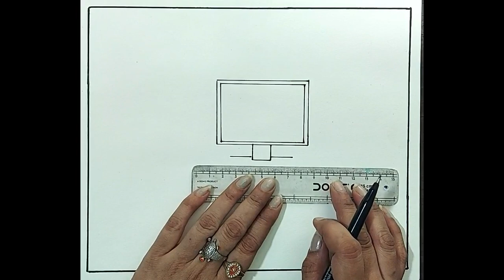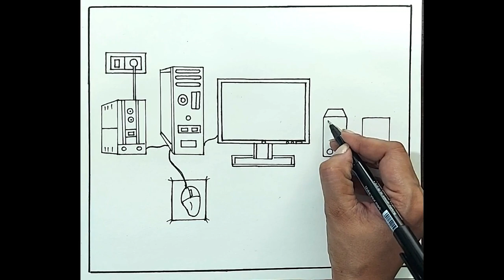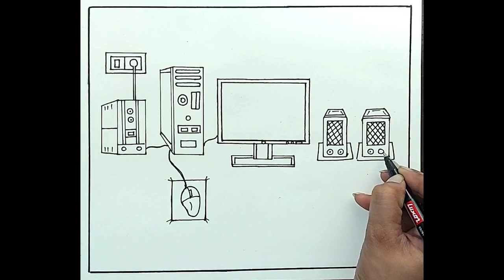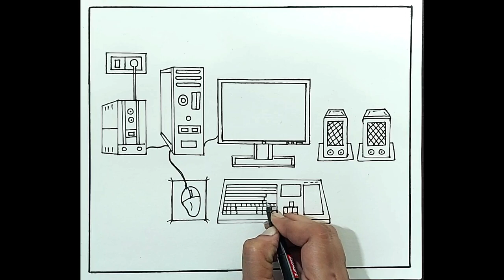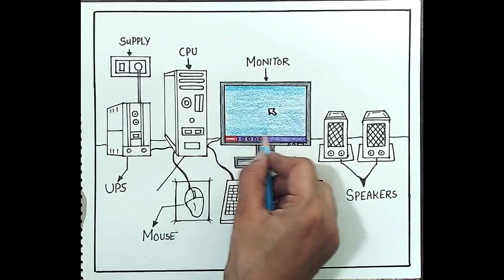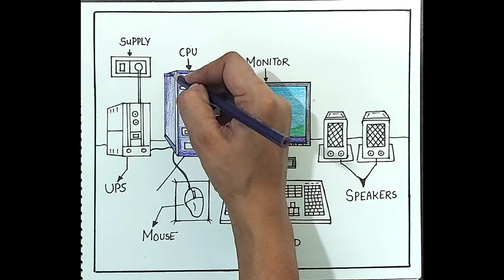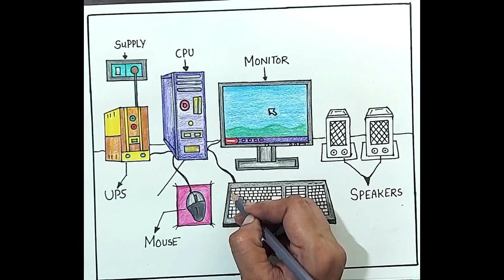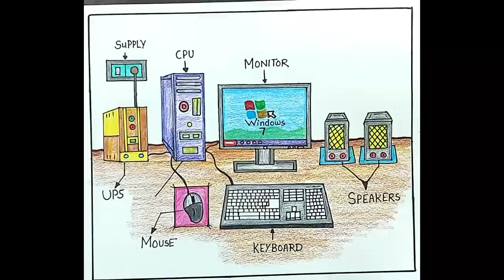How to draw Computer and Its Parts step by step / Computer Parts Drawing easy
Hello Friends,
In this video, I will learn How to draw Desktop Computer and Its Parts easily and step by step.

For Important and useful videos, related to school projects, Science Diagrams,
 Poster, Homework, Competitions, etc.